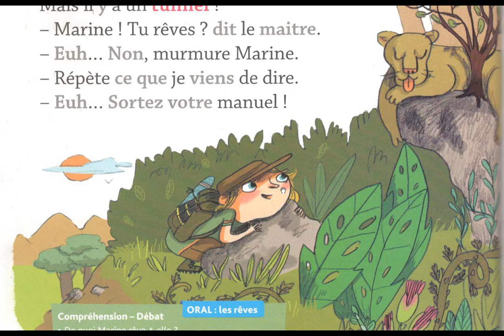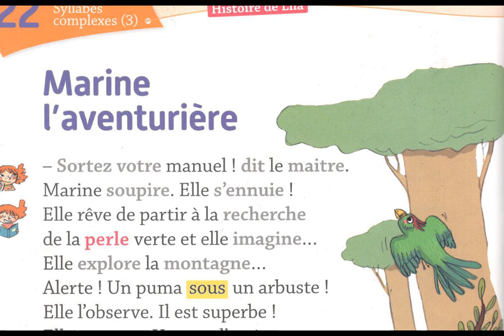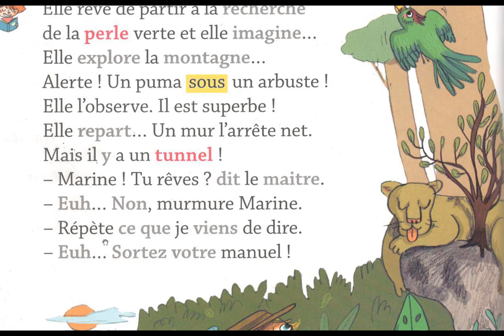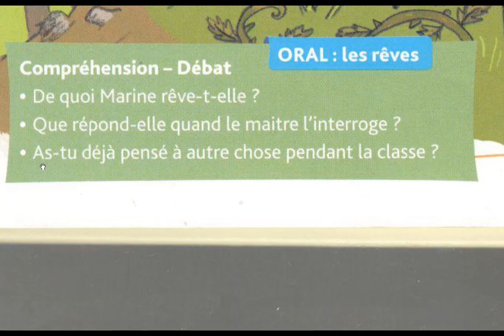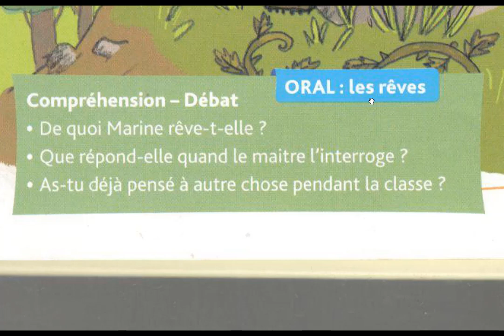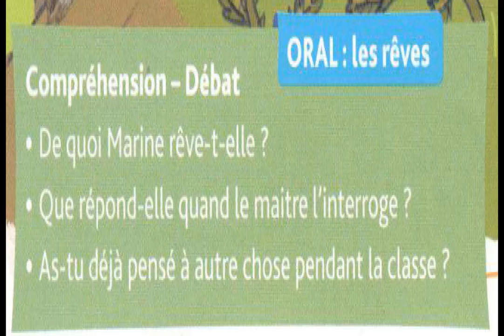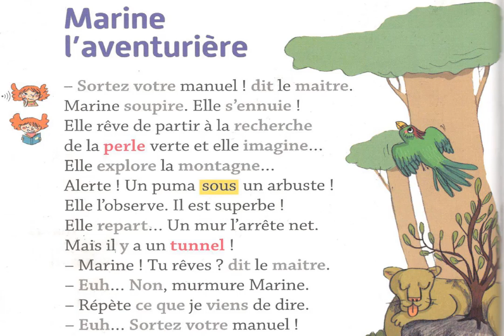Histoire de Lila Marine l'aventurière إستعدادا للموسم الدراسي الجديد